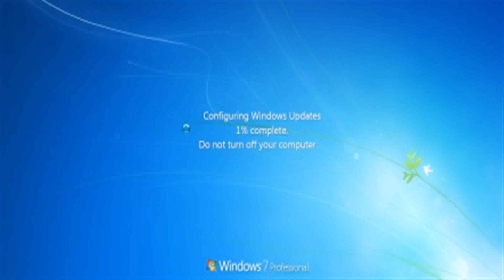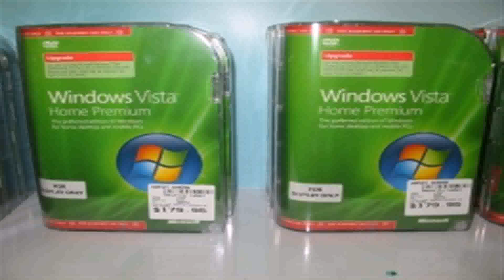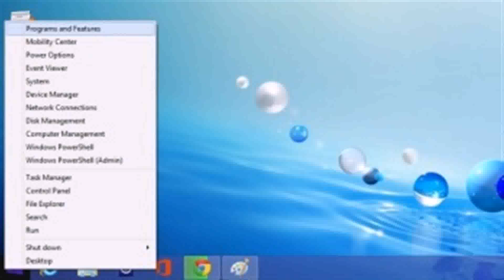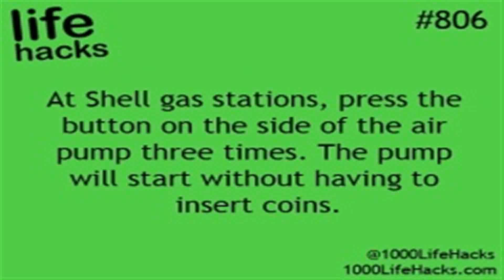Life Hacks Windows 7 - Gif Maker DaddyGif.com (see description)